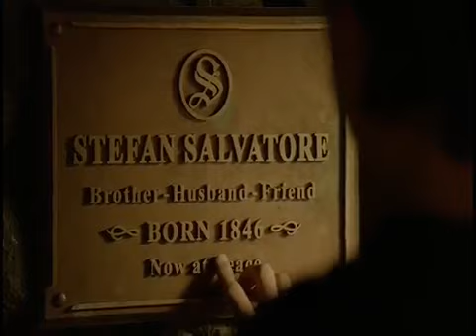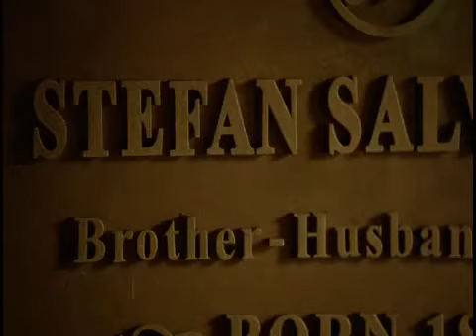Cena mais Triste de Diarios de um Vampiro,Túmulo de Stefan Salvatore 😢😢 🌙🌙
Vampire Diaries